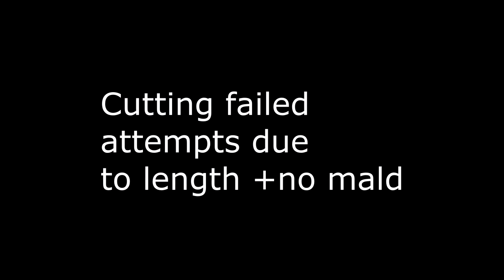Is this your worst?? - Stygian Nymph Finality w/ Free weapon (Onyx Iron)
Ignore ALL my commentary the worst valk is definitely VG pre-buff 100% LOL and it's not close. Maybe s0 SN is close in strength though, you're basically forced to get the +1 evade signet from Sakura.

A few ppl said to upload the skadi run for nyx, I will do it after the next two!

00:00 Setting up
02:00 Floor 1-2
03:52 Floor 3
06:13 Floor 4
09:53 Floor 5
12:12 Floor 6 (Shop)
14:41 Floor 7
18:00 Floor 8 (Assaka)
22:22 Floor 9 (Shop)
25:49 Floor 10
29:25 Floor 11
33:55 Floor 12 (Hephaestus)
39:40 Floor 13
41:25 Floor 14 (Shop)
44:15 Floor 15
50:31 Floor 16 (Failed Attempt highlights)
51:40 Floor 16 (HoD)
56:08 Floor 17 (Aponia)
59:42 Closing thoughts